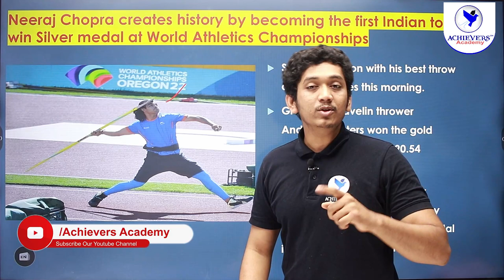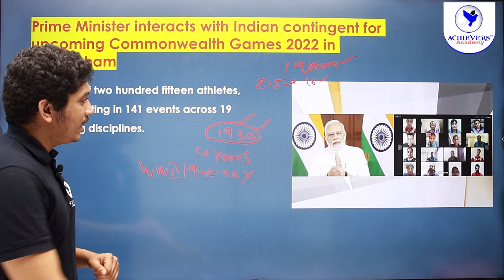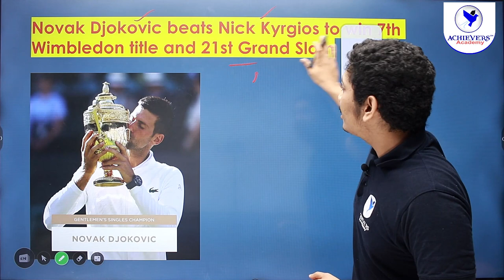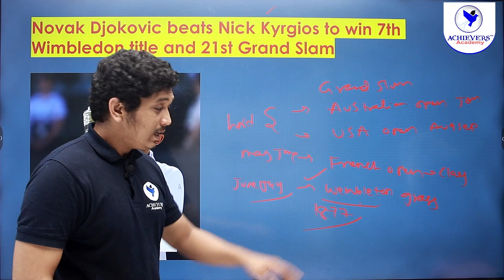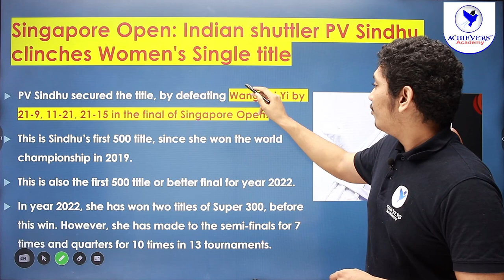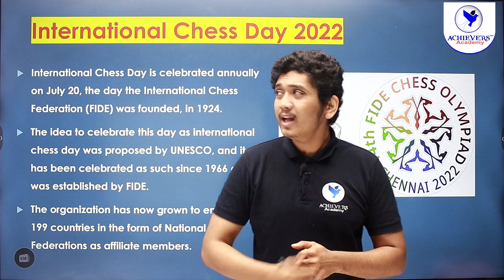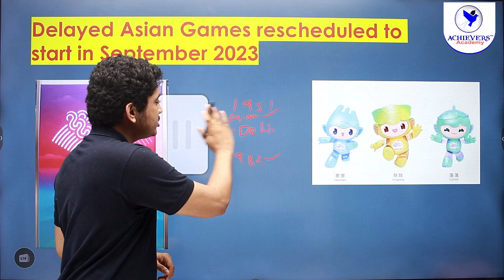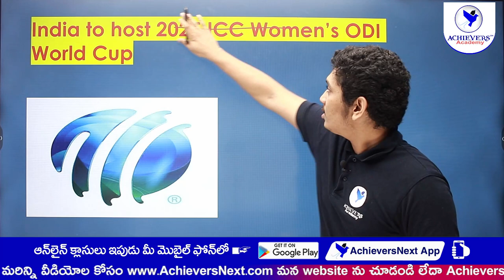APPSC, TSPSC Group 1, Group 2 Current Affairs Sports